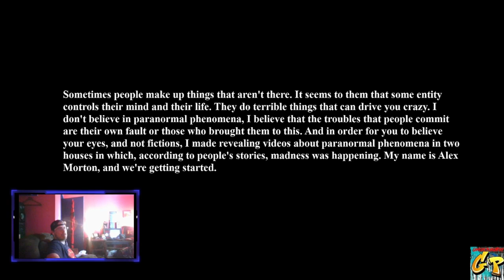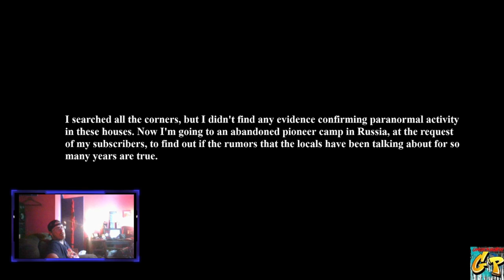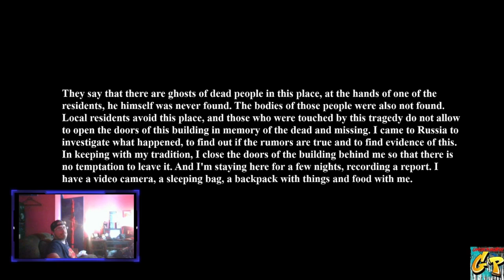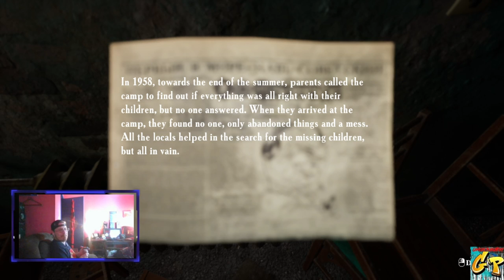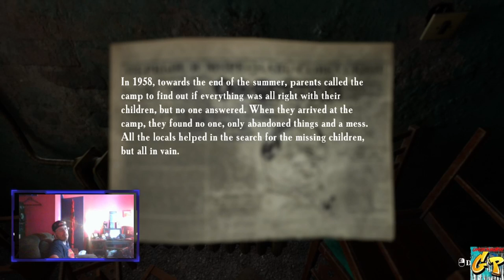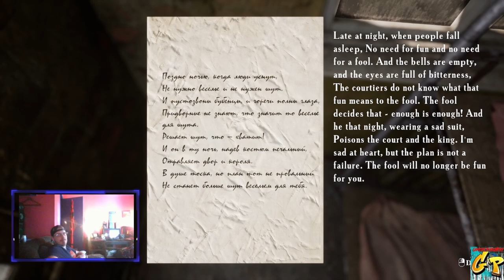Summer of 58 Night 1 with Rc Stylez and The GP Crew